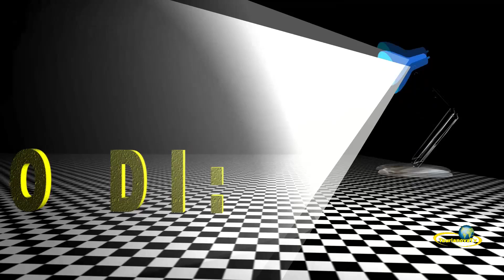TaurianovaTV- OGGI PARLIAMO DI... ROCCO POLISTENA "POETA"